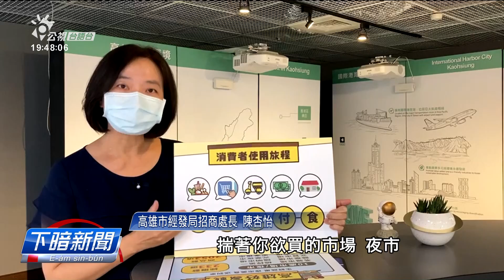果菜市場免管制現人潮 高市府:今起照規定分流 | 每日新聞的部分 | 台語台新聞 | 20210609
高雄市傳統市場目前因為疫情實施身份證分流政策，管制人數，毋過五大果菜市場煞免管制，因為果菜市場大賣業者佮買菜民眾人閣愈濟，農業局對今仔日開始要求，果菜市場嘛著按身份證號碼分流，管制人數。

文字記者：陳嘉筠／攝影記者：賴威佐